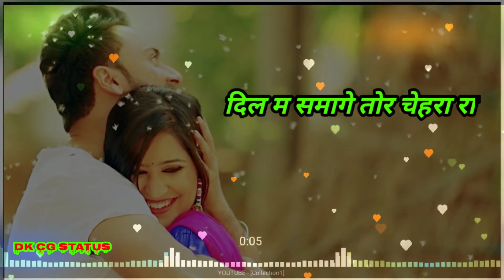जब ले देखे हव तोला गोरी दिल म समागे चेहरा रानी।।cg Love song wattdsap status video 2020।।new video